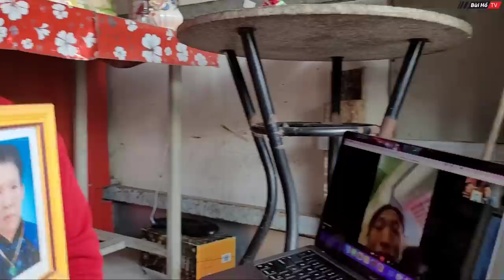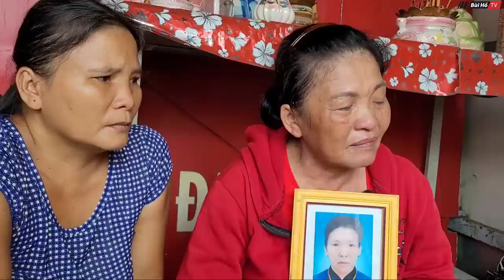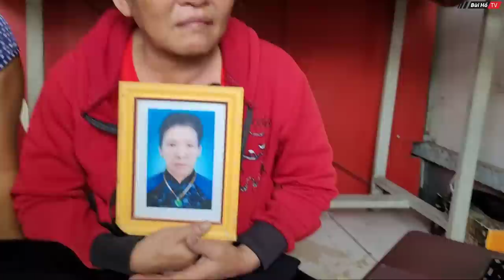Giây phút nghẹn lòng giữa Hotgirl MÓC BỌC ở Campuchia gặp lại mẹ sau 10 năm mất biệt | Bùi Hồ TV